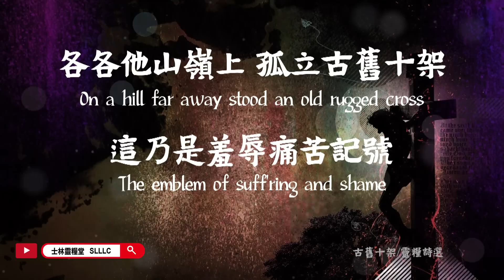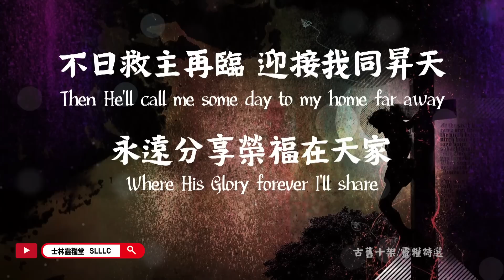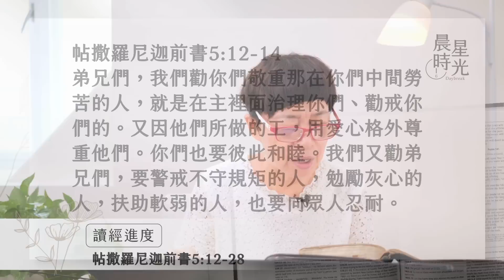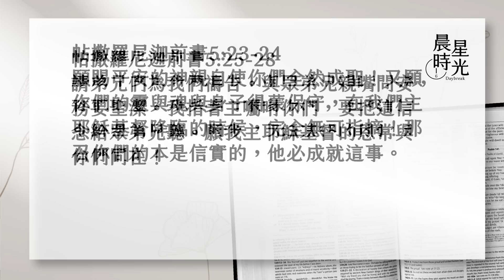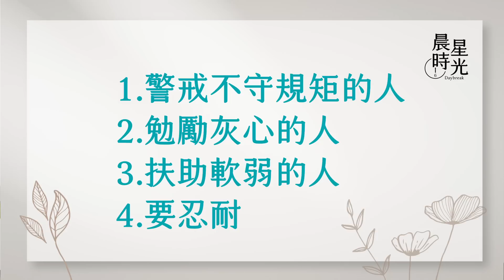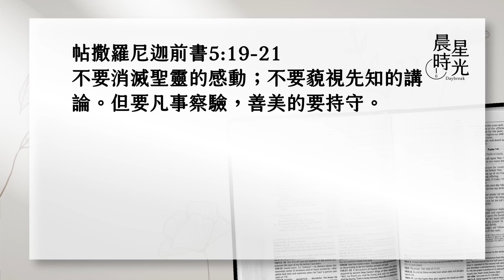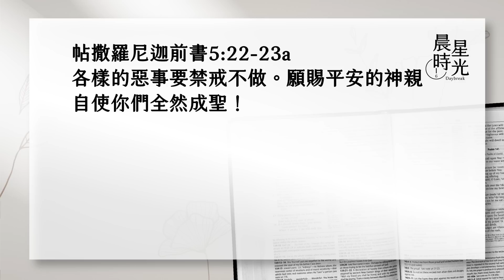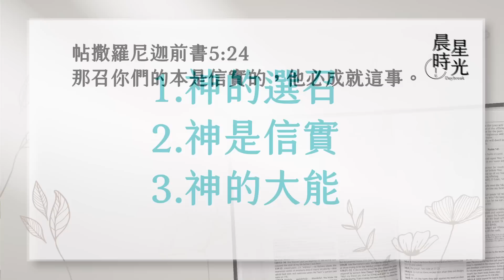【晨星時光 線上晨禱】活出信望愛的人生／丁家蘊牧師 20221213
信徒活出信望愛的人生，絕非口號，其具體內容，分述如下：以愛成全彼此和睦、以信落實上帝旨意、以望祈願全然成聖。所有基督徒皆應活出信心的功夫、愛心的勞苦、因盼望而有的忍耐。千萬別錯過今天的晨星時光喔！

【帖撒羅尼迦前書 5:12-28】
12. 弟兄們，我們勸你們敬重那在你們中間勞苦的人，就是在主裡面治理你們，勸戒你們的。13. 又因他們所作的工，用愛心格外尊重他們，你們也要彼此和睦。14. 我們又勸弟兄們，要警戒不守規矩的人，勉勵灰心的人，扶助軟弱的人，也要向眾人忍耐。15. 你們要謹慎，無論是誰都不可以惡報惡，或是彼此相待，或是待眾人，常要追求良善。16. 要常常喜樂。17. 不住的禱告。18. 凡事謝恩，因為這是神在基督耶穌裡向你們所定的旨意。19. 不要消滅聖靈的感動；20. 不要藐視先知的講論。21. 但要凡事察驗，善美的要持守。22. 各樣的惡事要禁戒不做。23. 願賜平安的神親自使你們全然成聖！又願你們的靈與魂與身子得蒙保守，在我主耶穌基督降臨的時候，完全無可指摘！24. 那召你們的本是信實的，他必成就這事。25. 請弟兄們為我們禱告。26. 與眾弟兄親嘴問安務要聖潔。27. 我指著主囑咐你們，要把這信念給眾弟兄聽。28. 願我主耶穌基督的恩常與你們同在。